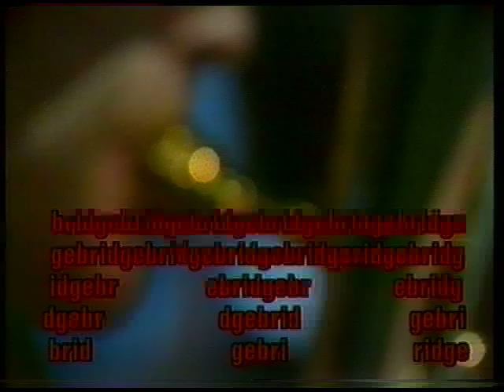Star Brass I (part 3 of 3)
Templemore Band, conductor Jack Burch with soloists Philip McCann and Elaine Delmare (1983)